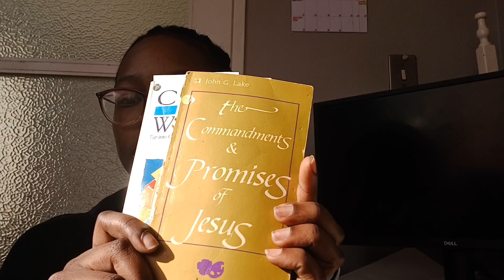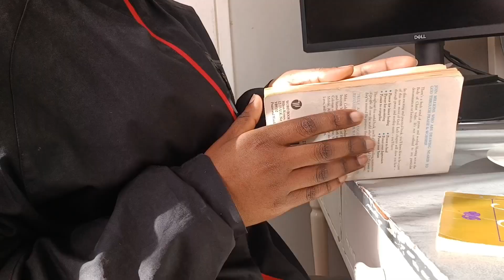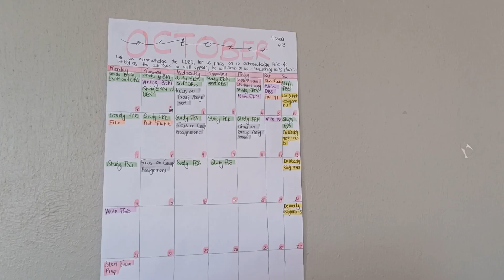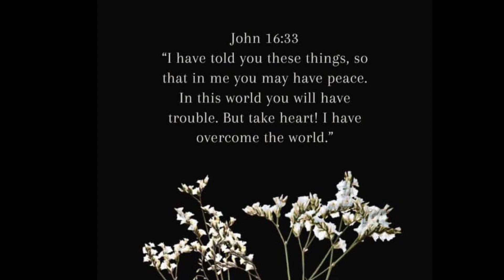uni diaries|| recess, jogging, wash day, October calendar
Hey loves 🎀